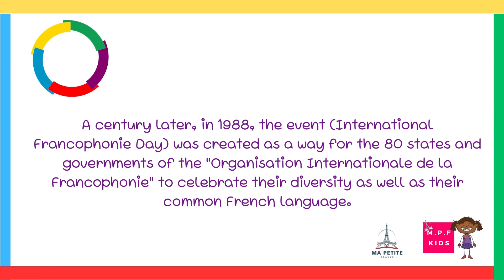What is “La Francophonie”?